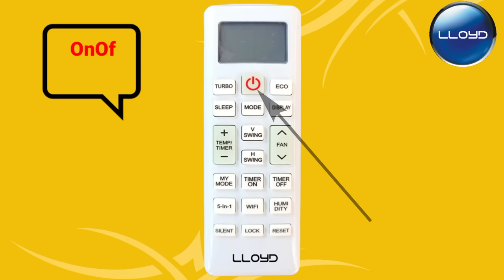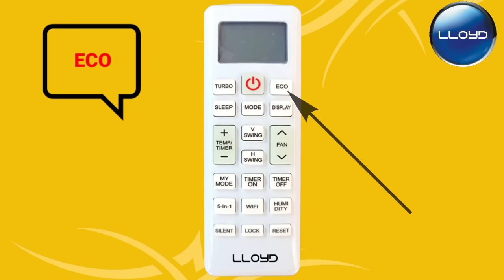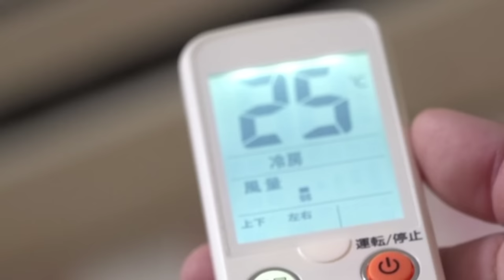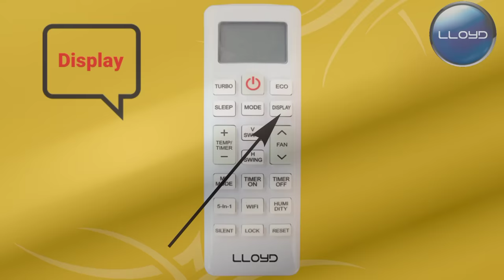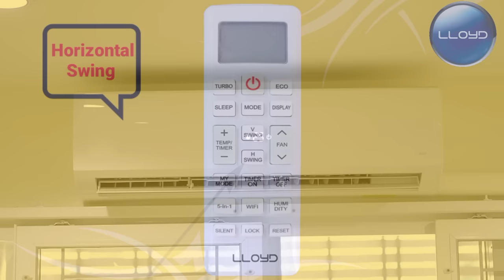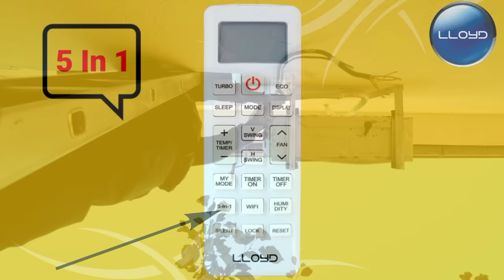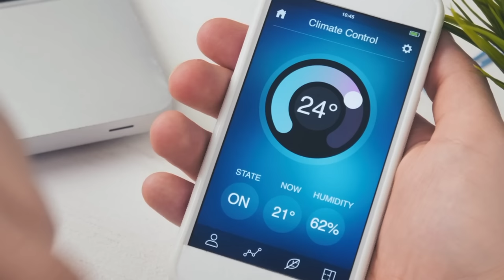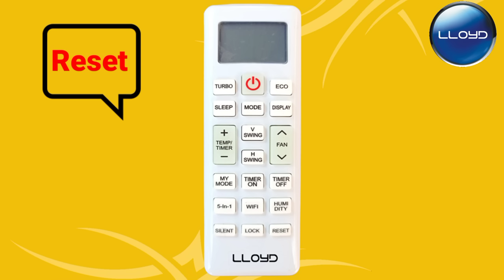Lloyd 2022 Latest 3 Star 1.5 Ton Model Ac Remote Complete Setting And Functions / 5 In 1 Function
Hi
  World Technicians

Today's video explains the complete setting of Lloyd's Dc inverter Latest 2022 Model  AC remote, what buttons work and what function.

Pulambring,And House Use Electrical Item repairing Learning and caring  videos.